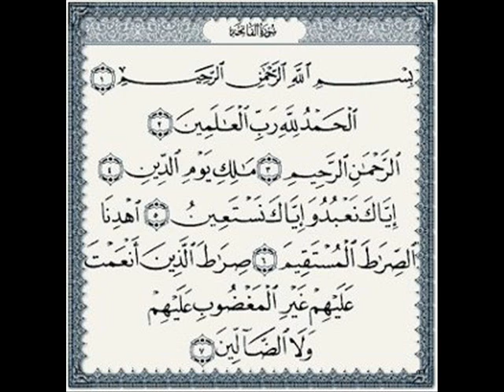سورة الفاتحة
سورة الفاتحة أو السبع المثاني أو أم الكتاب هي أعظم سورة في القرآن الكريم، لقول النبي محمد: «الحمد لله رب العالمين هي السبع المثاني، والقرآن العظيم الذي أوتيته»، وذلك لأنها افتتح بها المصحف في الكتابة، ولأنها تفتتح بها الصلاة في القراءة. لسورة الفاتحة أسماء كثيرة عدها السيوطي في كتاب الإتقان في علوم القرآن خمسةً وعشرين اسمًا بين ألقاب وصفات جرت على ألسنة القراء من عهد السلف، ومنها: القرآن العظيم، وسورة الحمد، والوافية، والكافية. وقد أجمع جمهور العلماء على أن آيات سورة الفاتحة سبع آيات وذلك باتفاق القراء والمفسرين، ولم يشذ عن ذلك إلا ثلاثة: الحسن البصري وقال إنهن ثمان آيات، وقال عمرو بن عبيد والحسين الجعفي إنهن ست آيات، واستدل الجمهور بقول الرسول: «السبع المثاني». وتعد السورة سورة مكية أُنزلت قبل هجرة الرسول من مكة، وهو قول أكثر العلماء، وكان ترتيبها في النزول خامسًا على قول بدر الدين الزركشي بعد سورة العلق وسورة القلم وسورة المزمل وسورة المدث